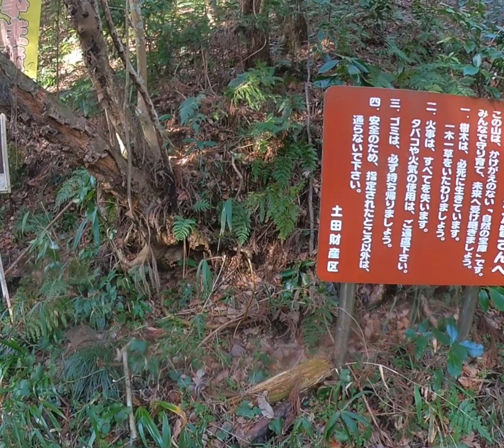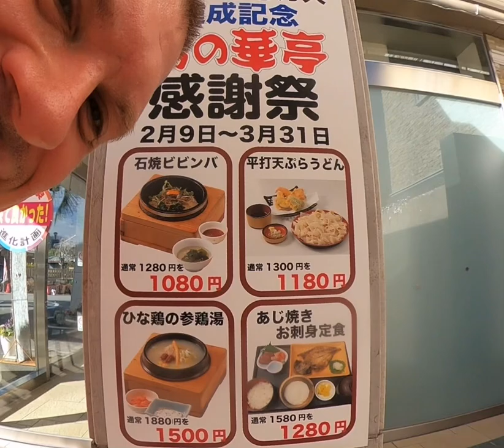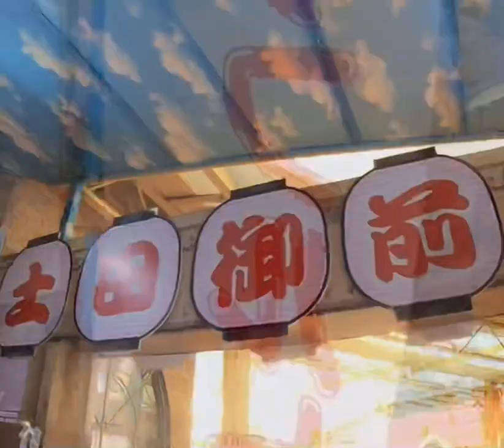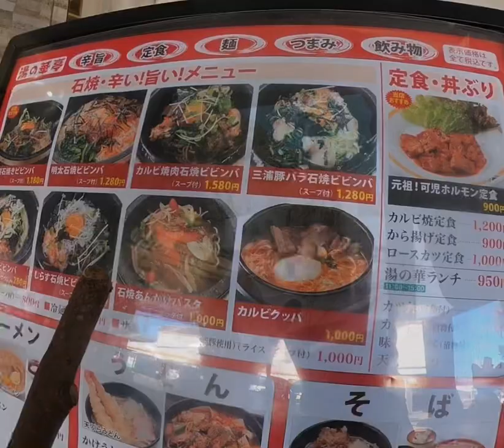Mountain Training Nomad Bootcamp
We are not only optimizing the mind but the body. I show you the amazing spaces we have access to.